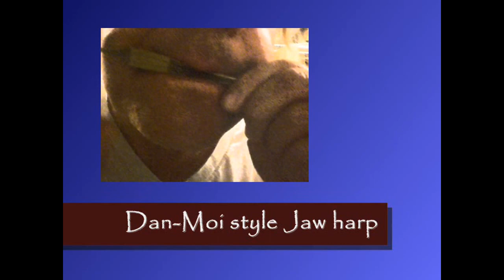Best Jaw Harp/Jews Harp Player 2015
The Best Jaw Harp/Jews Harp Player 2015
Jews Harp/Jaw Harp Music Instrument
Karinding,Genggong